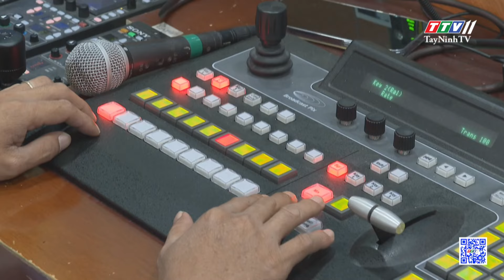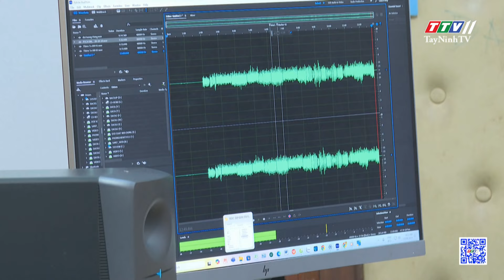Tâm huyết qua từng chương trình | TayNinhTV